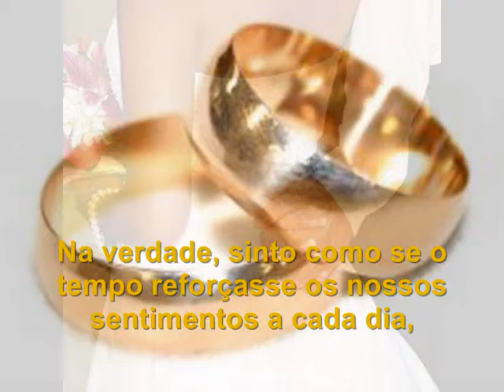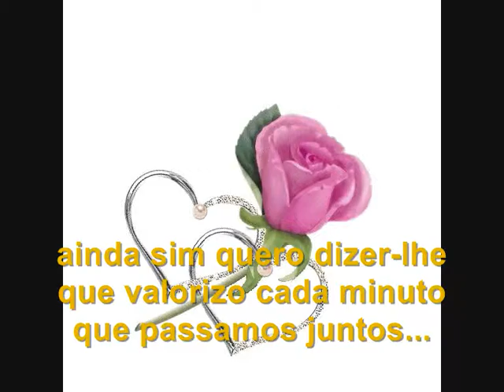CASAMENTO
FOTOS E FILMAGENS
Emanuel Carvalho